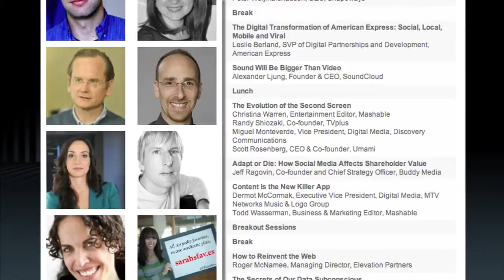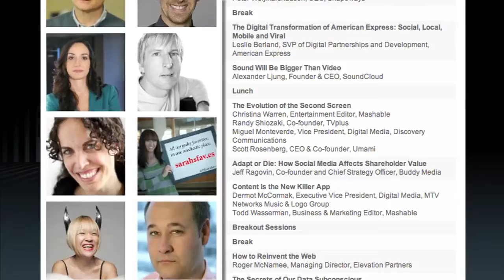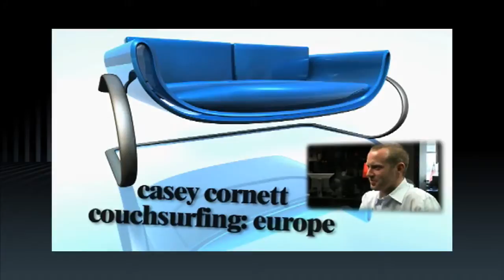Mashable Connect to feature social media industry giants (2012-05-02)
Casey Cornett previews the Mashable Connect conference to be held May 3-5 in Orlando. Cornett will provide video updates for NewsOK.com.